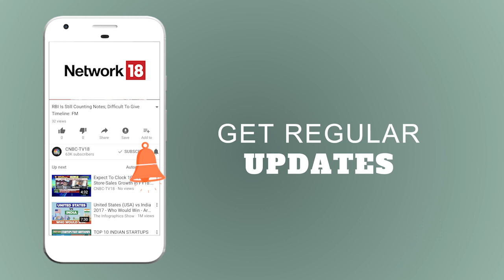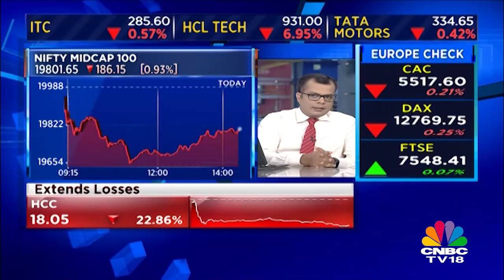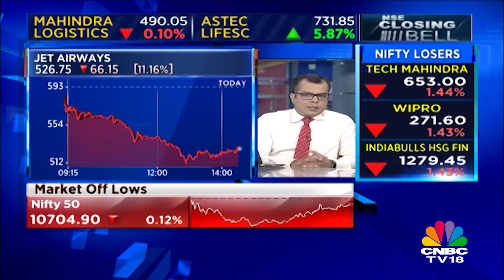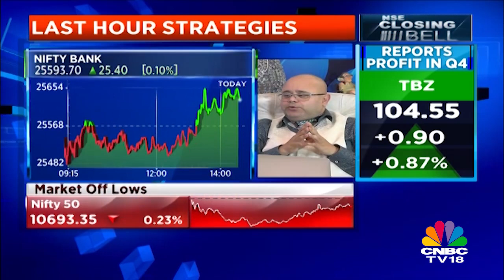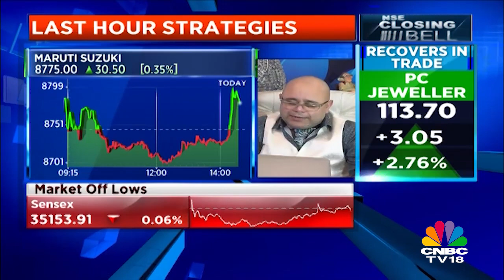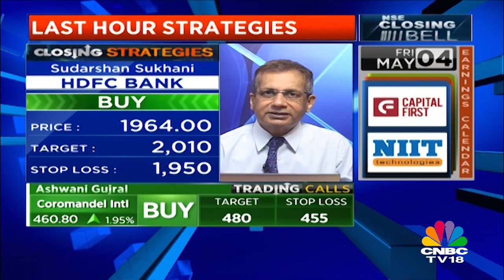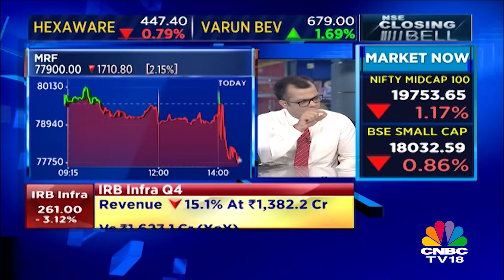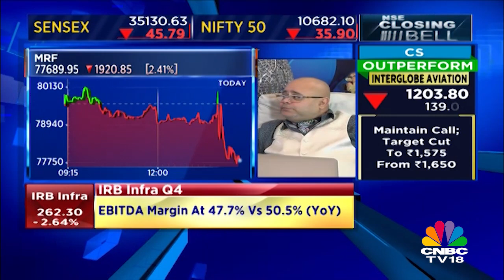Closing Bell (3rd May) | Sudarshan Sukhani & Ashwani Gujral Share the Last Hour Trade Ideas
Watch market experts share their ideas for the last hour trade in our special show Closing Bell. Sudarshan Sukhani and Ashwani Gujral share their market ideas and picking options